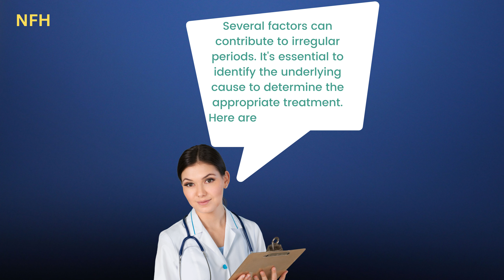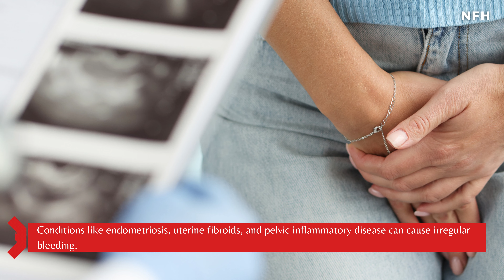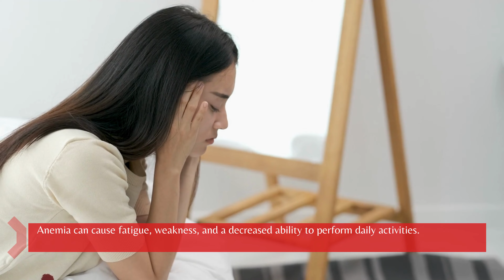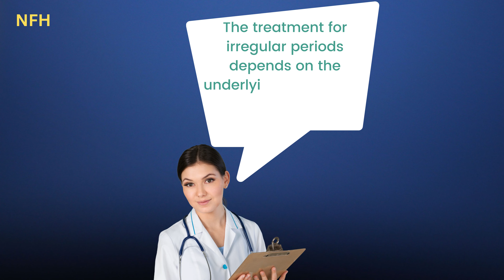Irregular periods - Types, Cause, Impact and treatment | Impact of irregularperiods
Irregular periods can be a source of concern and discomfort for many individuals. In this informative video, we delve into the world of irregular menstruation, exploring the various types, common causes, and available treatment options to help you manage this common concern effectively.

In this video, you'll learn about:

The different types of irregular periods, including amenorrhea, oligomenorrhea, menorrhagia, and metrorrhagia.
Common causes of irregular periods, such as hormonal imbalances, stress, excessive exercise, weight changes, medical conditions, and medications.
Practical lifestyle changes to help regulate your menstrual cycle, including stress management techniques and maintaining a healthy weight.
Medication options, including hormonal birth control and thyroid medications.
Surgical interventions for addressing structural issues like fibroids or endometriosis.
Fertility treatments for those trying to conceive.
The role of lifestyle and dietary supplements in managing irregular periods.
If you or someone you know is struggling with irregular periods, understanding the causes and available treatments is the first step toward better reproductive health. Join us in this comprehensive discussion to gain valuable insights and take control of your menstrual cycle.

Your journey to understanding and managing irregular periods starts here!

Irregular Periods
Menstrual Cycle Disorders
Oligomenorrhea
Amenorrhea Causes
Menorrhagia Treatment
Metrorrhagia Symptoms
Hormonal Imbalances in Women
PCOS and Menstruation
Thyroid Disorders and Menstrual Irregularities
Stress Management for Menstrual Health
Weight and Menstrual Cycles
Uterine Fibroids and Periods
Endometriosis and Irregular Bleeding
Medications for Menstrual Regulation
Birth Control Pills for Irregular Periods
Fertility Treatments for Irregular Menstruation
Lifestyle Changes for Menstrual Health
Dietary Supplements for Hormone Balance
Women's Reproductive Health
Menstrual Health Tips